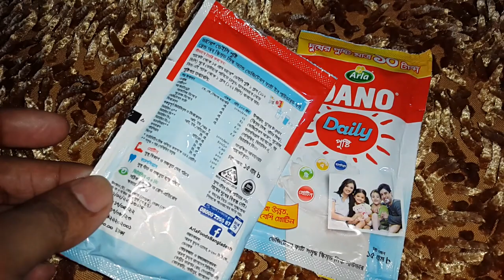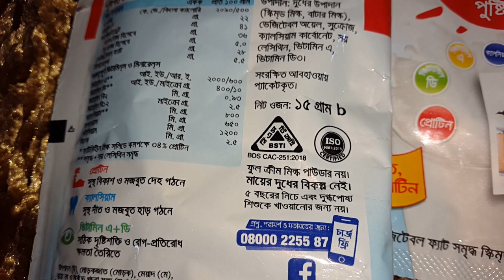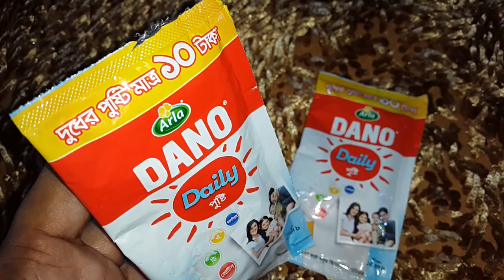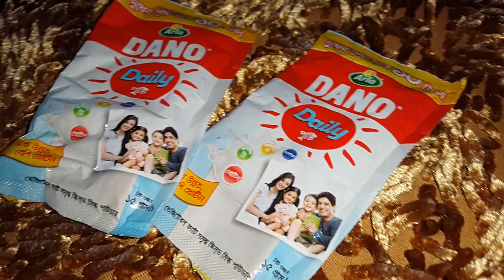১০ টাকায় আনন্দ | dano full cream milk powder.